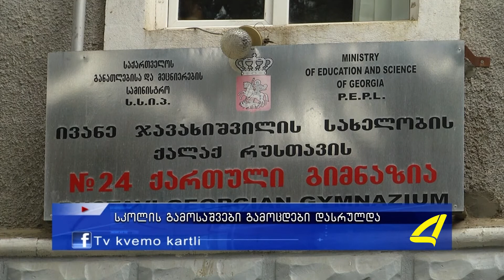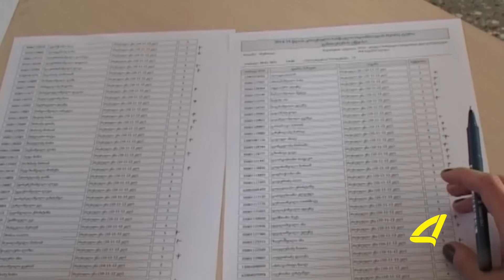მე -12 კლასელთა გამოცდები დასრულდა 24- 05- 2017